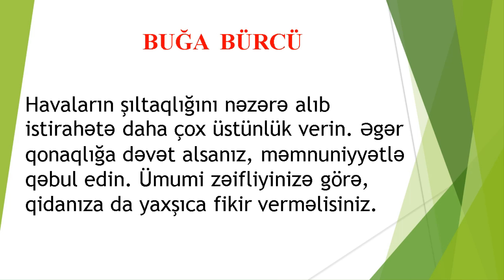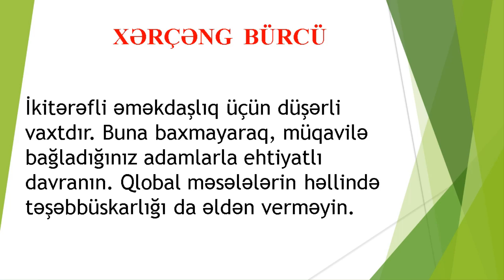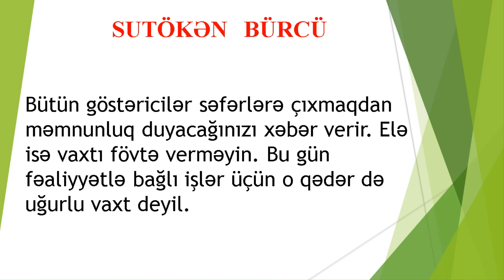Bürclerin günlük qoroskopu (5 fevral)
Astroloq Səbuhi Rəhimlinin təqdimatında bürclər üzrə 5 fevral proqnozu (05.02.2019)